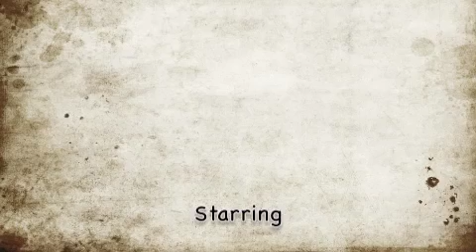GLW 3 23 11